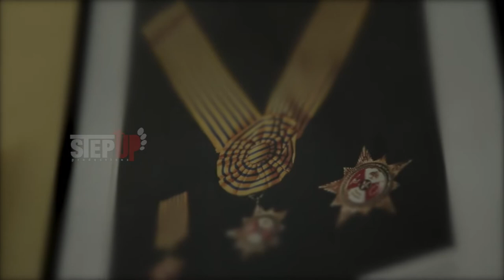Bankaltim Tanjung Redeb Trailers "PRAMA"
PROJECT : BANKALTIM CAB.TANJUNG REDEB
MAKER : STEPUP BERAU PRODUCTION
CO'DIRECTOR : ETHA SETIAWAN
CAMERAMEN : SEDEWO WINARNO
PILOT DRONE : ZAIWA IRAWAN
THANKS TO :
FAJAR KOERNIAWAN
SILVANA ARIANI
AND ALL EMPLOYEES KALTIM BANK CHAPTER TANJUNG REDEB